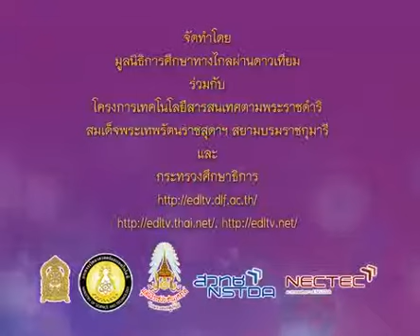083+scip1+dltv54p+540805+A+สิ่งมีชีวิตที่อยู่ในอวกาศ รูปร่างลักษณะของสิ่งมีชีวิตที่อยู่ในอากาศ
083+scip1+dltv54p+540805+A+สิ่งมีชีวิตที่อยู่ในอวกาศ รูปร่างลักษณะของสิ่งมีชีวิตที่อยู่ในอากาศ